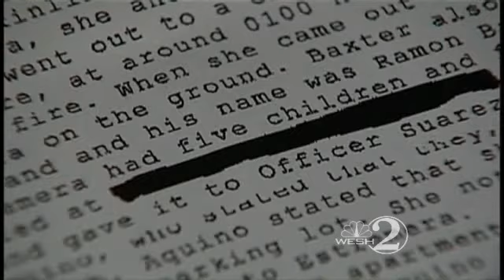Custody Hearing Delayed After Mother Killed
A hearing to determine where to place four children who lost their mother is delayed.